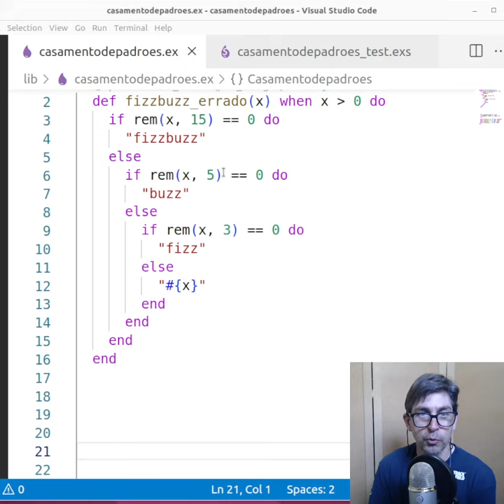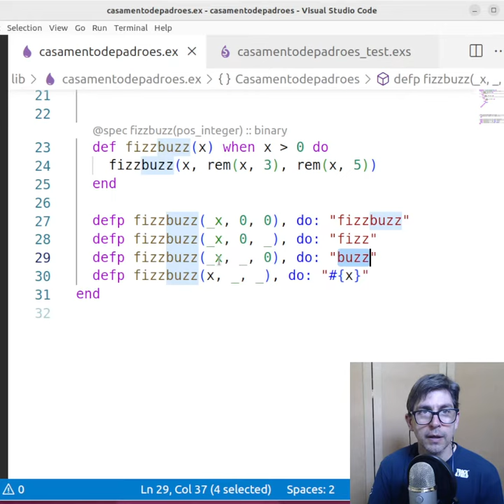Pequeno exemplo de casamento de padrões em Elixir